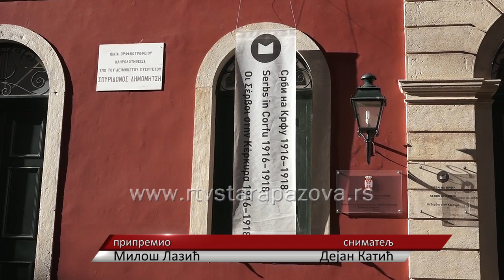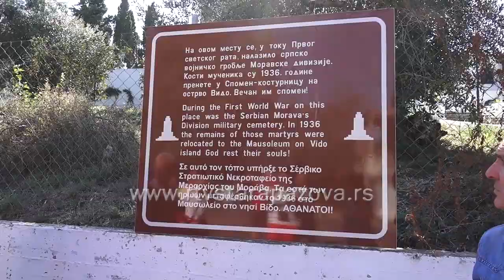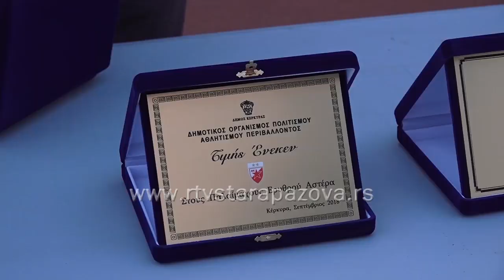Veterani Crvene Zvezde na Krfu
U sklopu obeležavanja jubileja 100 godina od završetka I Svetskog rata sinoć su na Krfu veterani Crvene Zvezde odigrali revijalnu utakmicu sa veteranima Fudbalskog kluba Krf.